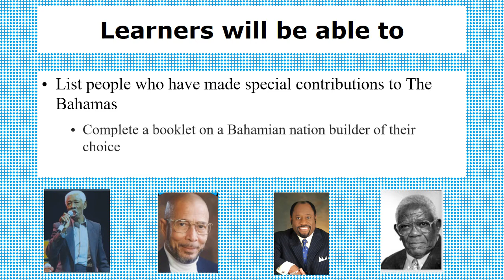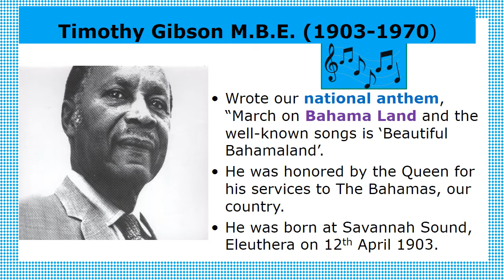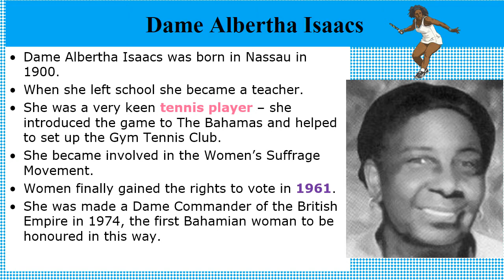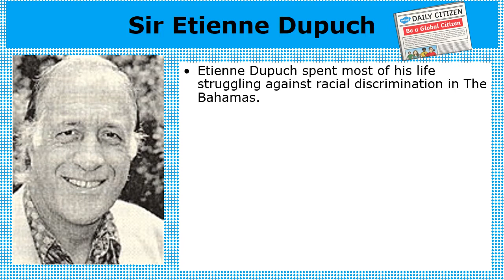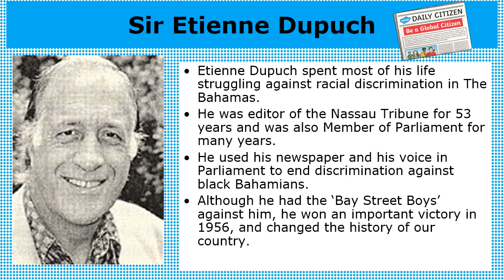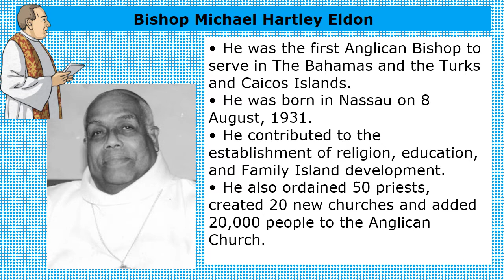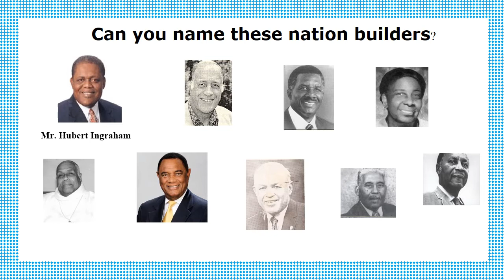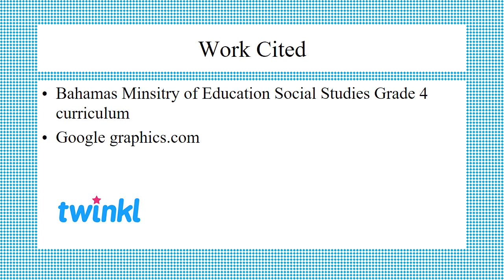Nation Builders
This lesson teaches students to know some people in our country that made significant contributions